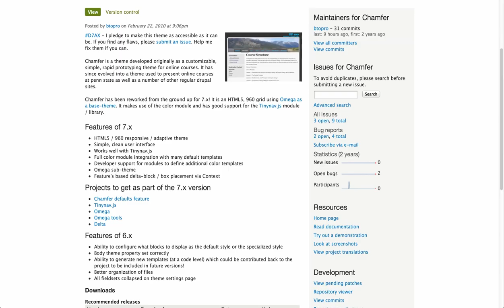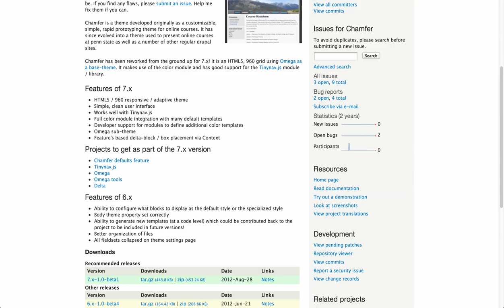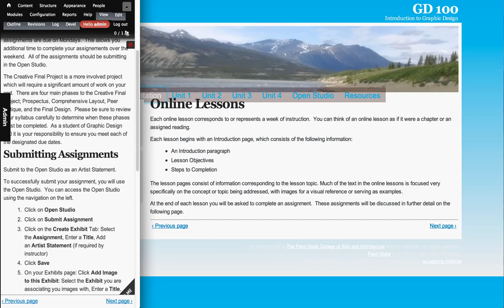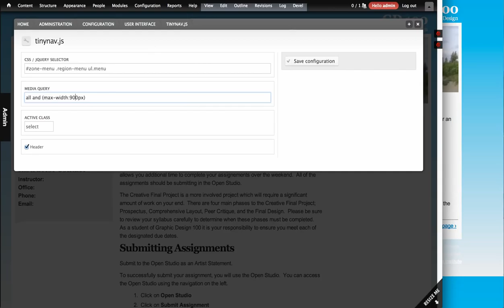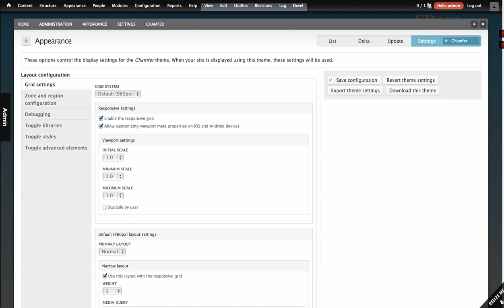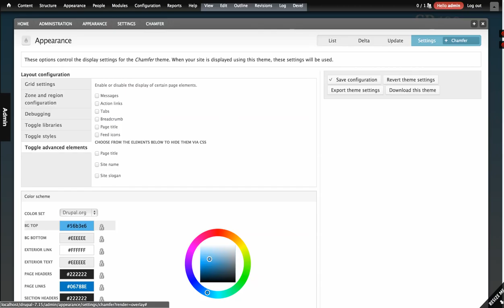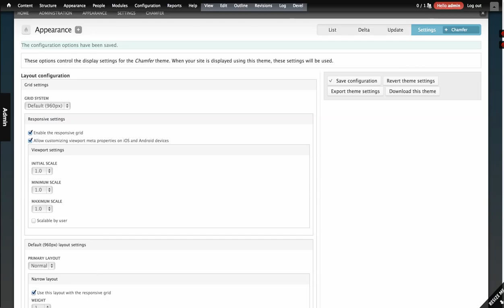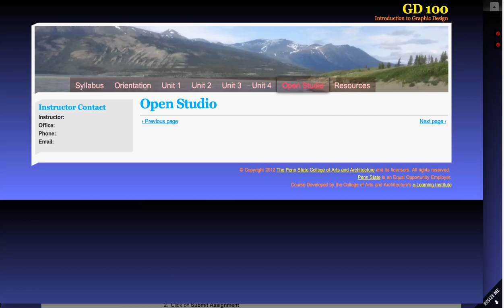Welcome to Chamfer in Drupal 7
This screencast shows off some of the functionality of Chamfer and how it leverages additional community projects like the color module, tinynav and omega to create better experiences for users of any device.